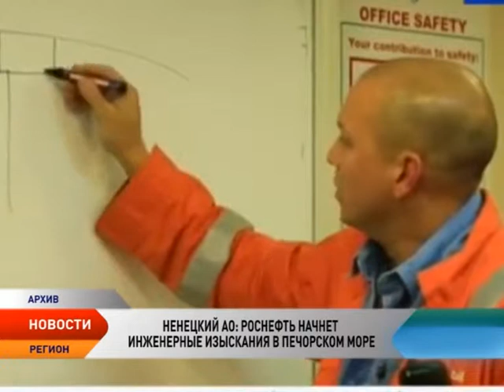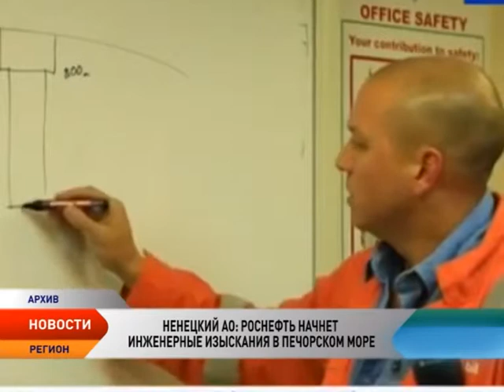Новости. Регион от 28.04.2015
В этом выпуске:

Защитить северный морской путь помогут пункты пропуска

В целях укрепления конкурентоспособности российской экономики на арктическом направлении, повышения эффективности работы Северного морского пути Росграница большое внимание уделяет развитию пунктов пропуска через государственную границу в Арктике.

Продолжается строительство российской военной базы в Арктике

Теплоход «Михаил Сомов», выполняющий рейс в интересах Северного флота, прибыл на остров Земля Александры архипелага Земля Франца-Иосифа. На борту судна находится 660 тонн строительных материалов и иных грузов, предназначенных для создания инфраструктуры Северного флота в российской Арктической зоне.

Изготовлена очередная партия оборудования для ледокола «Арктика»

Опытное Конструкторское Бюро Машиностроения имени И.И. Африкантова изготовило очередную партию оборудования реакторной установки РИТМ-200 для головного атомного ледокола нового поколения «Арктика».
«Роснефть» начнет инженерные изыскания в Печорском море

«Роснефть» представила программу инженерных изысканий на Южно-Русском лицензионном участке в акватории Печорского моря в ходе общественных слушаний в поселке Искателей Ненецкого автономного округа.
Утвержден план экомероприятий на острове Белый

Врио губернатора Ямало-Ненецкого автономного округа Дмитрий Кобылкин подписал распоряжение об организации экологической экспедиции на остров Белый.
Студенты покорили Северный Полюс
Молодежная полярная экспедиция в составе семерых студентов и школьников, двух полярников Матвея Шапиро и Бориса Смолина, а также министра образования и науки Дмитрия Ливанова вернулась с Северного полюса.
Группировка МЧС в Российской Арктике превысила 16 тысяч человек

Численность группировки МЧС России в Арктической зоне превысила 16 тысяч человек, и это не предел. В частности, планируется создать 10 специализированных аварийно-спасательных центров, из которых четыре уже созданы и поставлены на боевое дежурство.